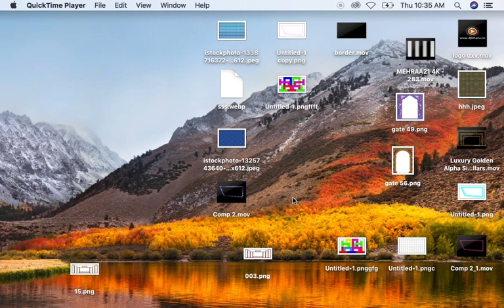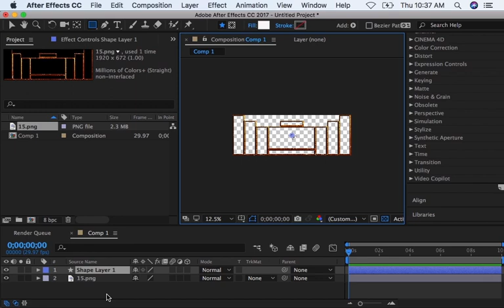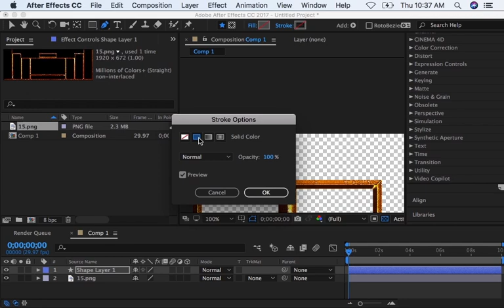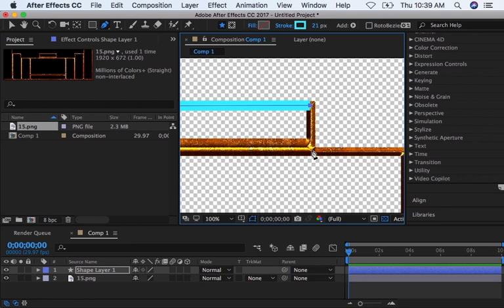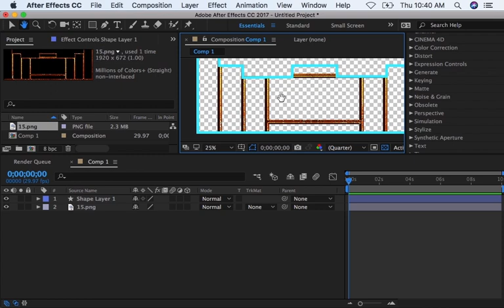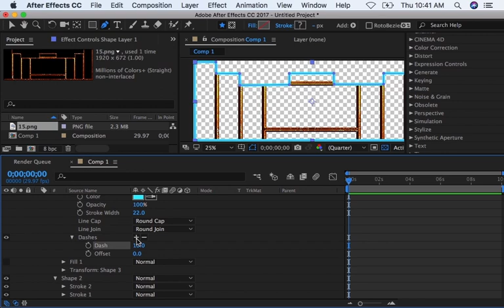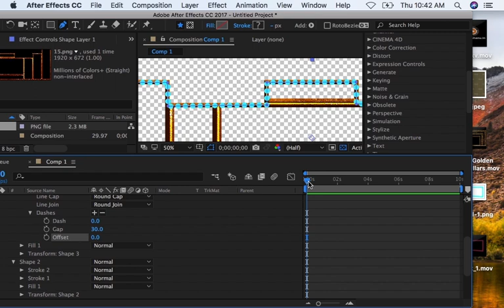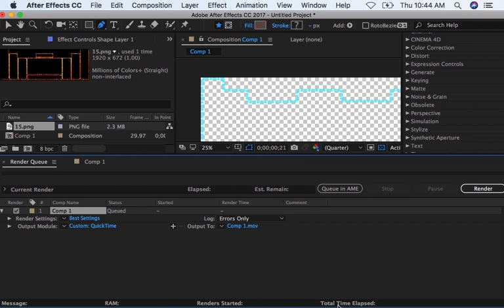How to Animate Shape Borders and dotted border in Adobe After Effects CC (2017) part 1